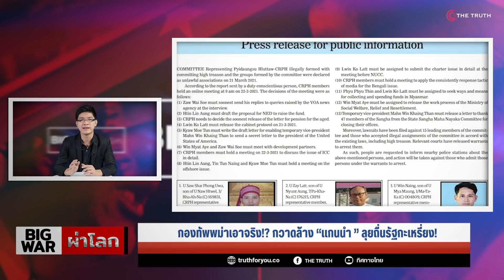กองทัพพม่าเอาจริง!? กวาดล้าง “แกนนำ ” ลุยถิ่นรัฐกะเหรี่ยง!